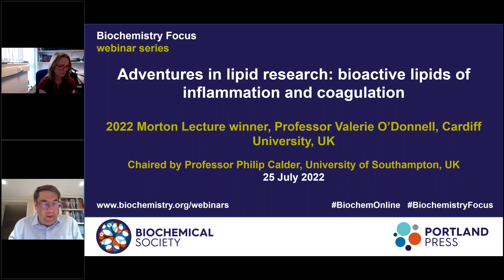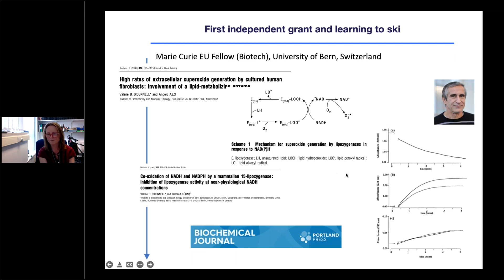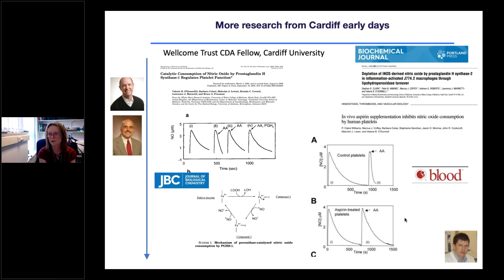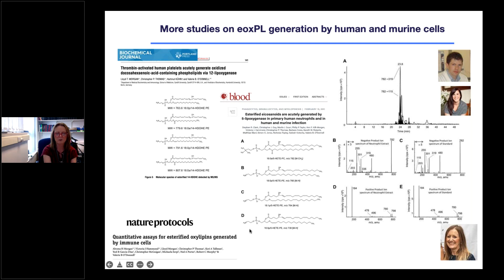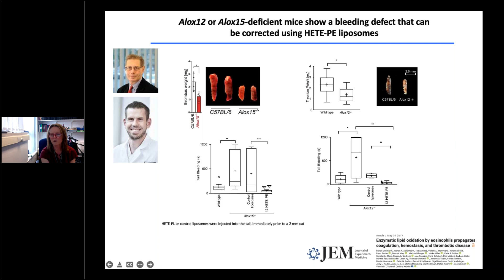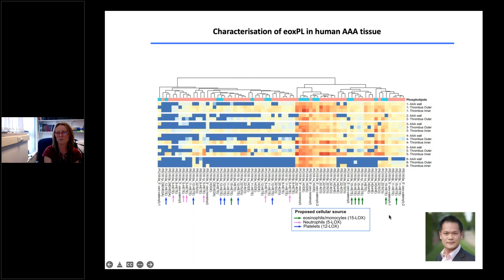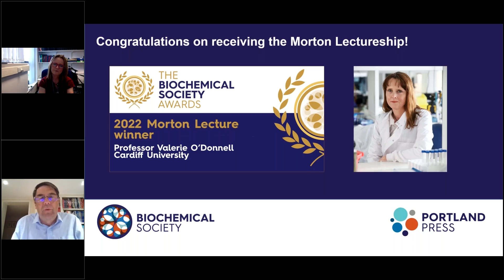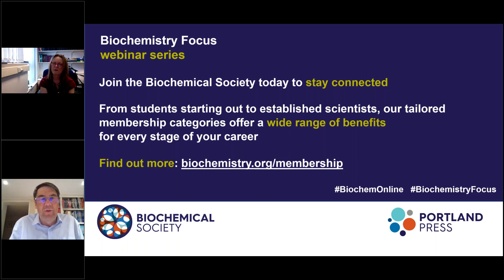Biochemistry Focus webinar series – Adventures in lipid research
At this webinar we will hear from the 2022 Morton Lecture winner, Professor Valerie O'Donnell at Cardiff University, UK.

Valerie O’Donnell (PhD, FMedSci) is a biochemist whose research is focused on using mass spectrometry for identification of lipid mediators of inflammation.  For the last 15 yrs she has studied how modified phospholipids generated by circulating vascular cells regulate vascular inflammation and thrombosis.  She particularly focused on molecular species of lipids termed enzymatically-oxidized phospholipids (eoxPL) made by platelets, neutrophils, monocytes and eosinophils which were identified in her group. Mice that lack the lipids are unable to mount a normal clotting response in vivo. The detailed biochemical and biophysical mechanisms of action of eoxPL were characterised.  Her group also showed that eoxPL can regulate neutrophil antibacterial actions and transcriptional activation in monocytes in vitro, suggesting they are a central part of innate immunity. Other areas of current interest are delineating how oxylipins are removed during inflammation. Her team recently published the first lipidomic characterization of the viral envelope of SARS-CoV2. During her Award lecture, Professor O'Donnell will discuss her latest lipid research.

The webinar will be chaired by Professor Philip Calder, Head of Human Development & Health and Professor of Nutritional Immunology within Medicine at the University of Southampton, UK and Associate Editor of the Clinical Science Journal.